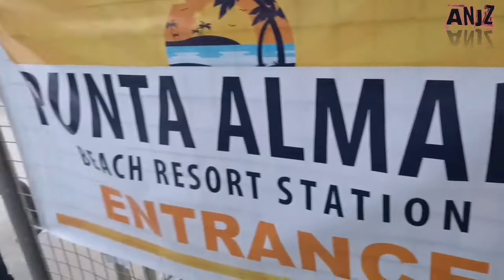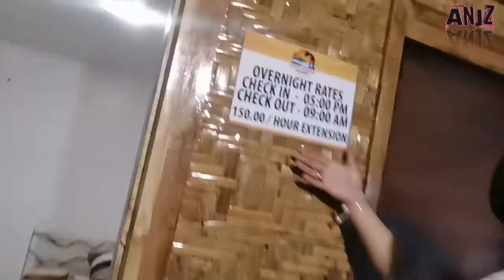PUNTA ALMARA OUTING🏖🏊‍♀️😍🥰😊 with friends.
enjoy our outing with friends,sissy and boyfriend. .happenings,foodtrip and photos with it .